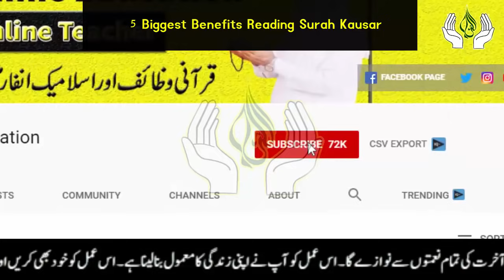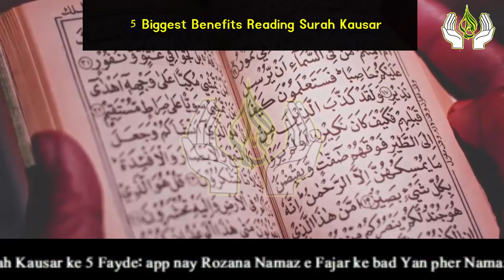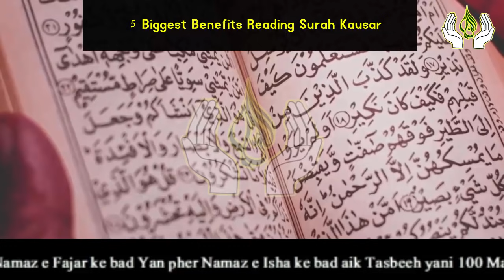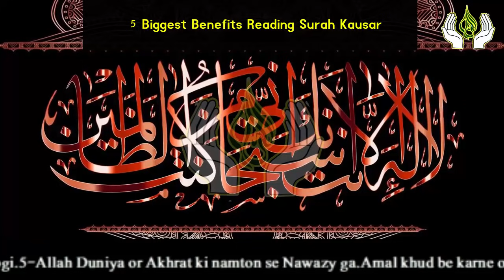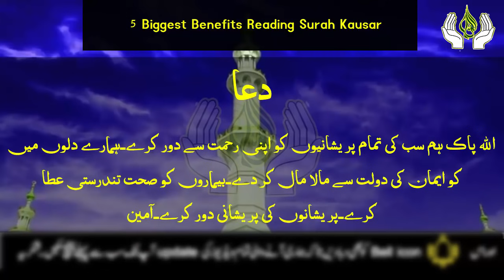5 Biggest Benefits Reading Of Surah Kausar | Surah Kausar ki Fazilat by Asif Islamic Tv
5 Biggest Benefits Reading Of Surah Kausar | Surah Kausar ki Fazilat by Asif Islamic Tv

Aslam u Alikum | in this video i am Sharing with you 5 Biggest Benefits Reading Surah Kausar 100 Times Daily. and the Fazilat of Surah Kausar.if you Read Surah Kausar Daily 100 Times Allah Give you 5 Biggest Benefits.So my Dear Sisters and Brothers Must Read Surah Kasuar daily and get Benefits.JAZZAK ALLAH